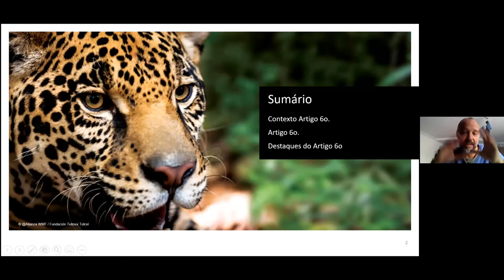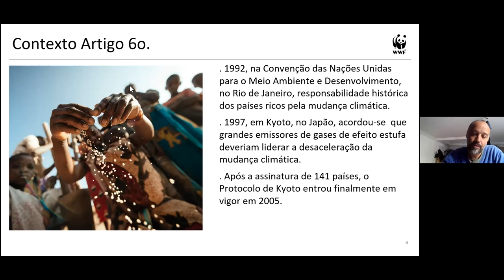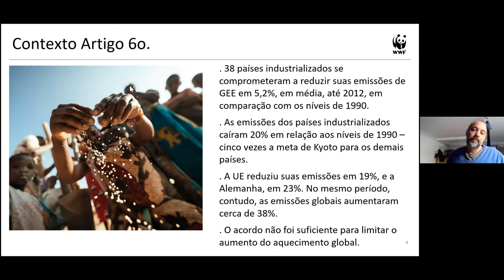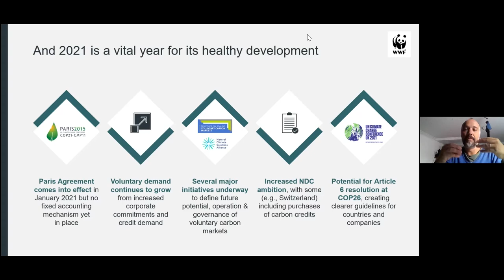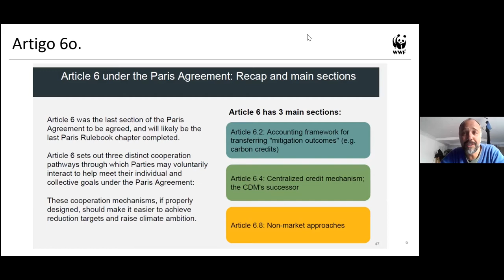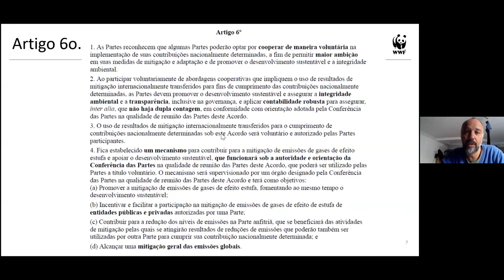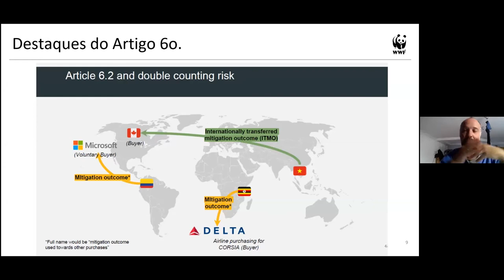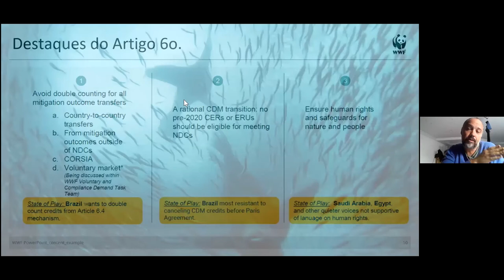Clima na Real: Rumo a Glasgow - O Artigo 6 em Glasgow | EPISÓDIO 4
Episódio 4 🌎
Clima na Real: Rumo a Glasgow  - O Artigo 6 em Glasgow

Apresentação: Sérgio Besserman Vianna
Especialista convidado: Alexandre Prado
Líderes da Realidade Climática convidados: Adriana Bocaiuva e Roberta Guimarães

O programa especial é um guia simples e informativo que conta com a participação dos especialistas Eduardo Viola, Caroline Prolo, Alexandre Batista, Alexandre Prado e Andréia Coutinho Louback, e Líderes da Realidade Climática convidados.

O Clima na Real: Rumo a Glasgow foi pensado para que pessoas interessadas no tema possam entender minimamente as questões abordadas na conferência, e compreender os impactos na sociedade local e mundial.

Prepare-se para a COP26 com o Clima na Real: Rumo a Glasgow!